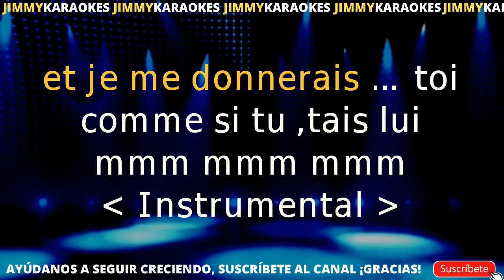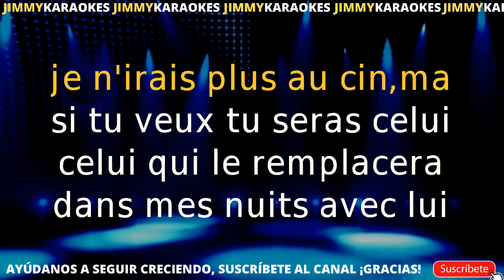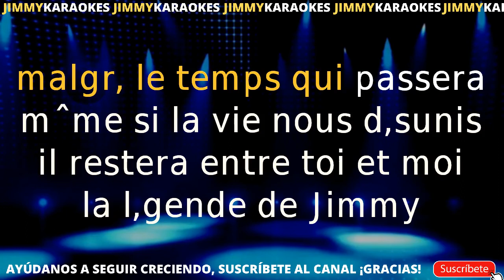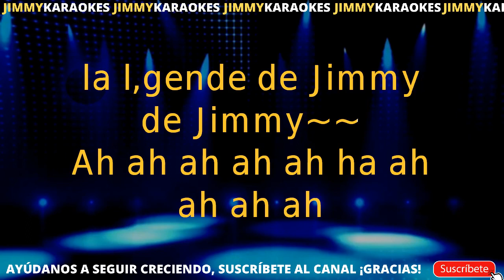karaoke Diane Tell La Legende De Jimmy